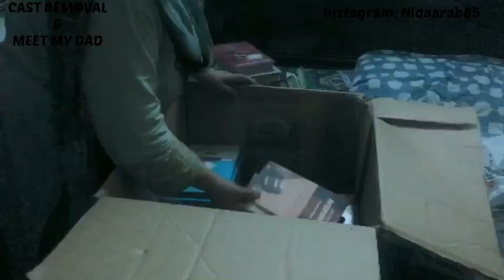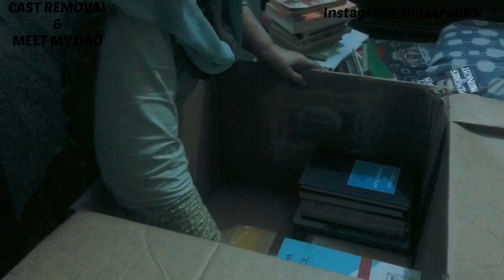HOSPITAL VISIT | BAHRIA INTERNATIONAL HOSPITAL | FOOT CAST REMOVAL | MEET MY DADDY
FOOT CAST REMOVAL | meet my dad